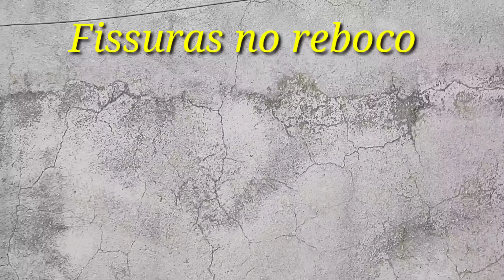Corrigir fissuras pé galinha 🐔 do reboco !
Nesse vídeo, mais uma ótima dica pra você!...
dicas bem explicadas pra quem é iniciante!

Lembrando que esse canal é voltado exclusivamente a área da Construção civil e todos os vídeos são feitos na intenção de ajudar as pessoas nos seus trabalhos domésticos, de construção ou reforma!

Música de fundo; Biblioteca do YouTube sem direitos autorais!